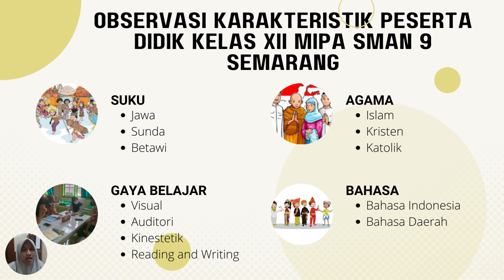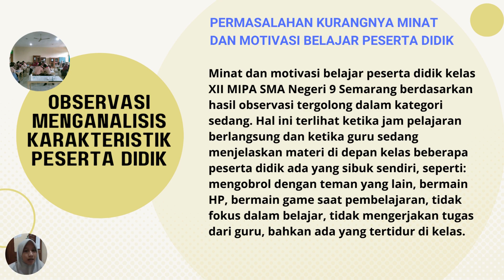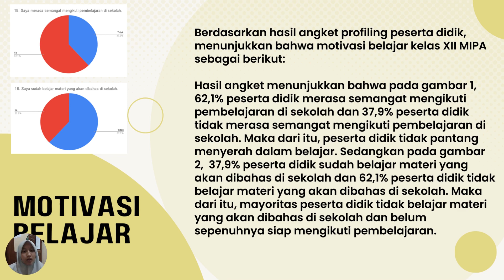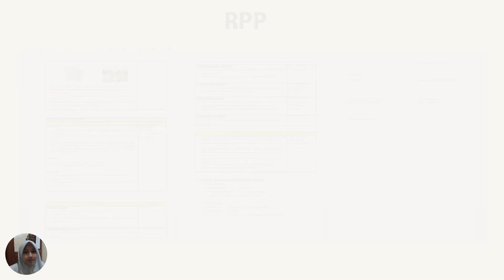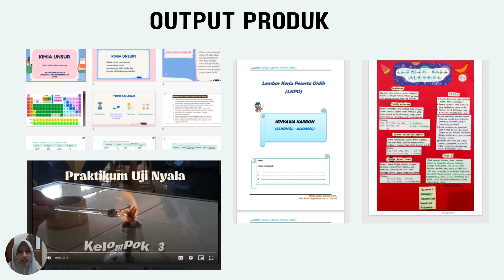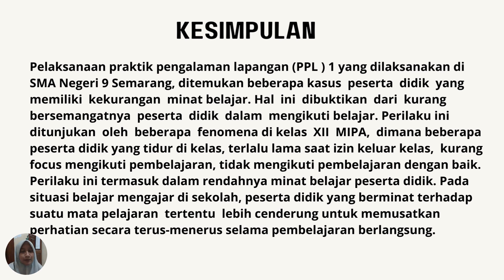UAS Pameran Perayaan Akhir Perkuliahan - Pemahaman tentang Peserta Didik dan Pembelajarannya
Halo, teman-teman.
Video kali ini memaparkan materi pada LMS PPG Prajabatan Gelombang I bagian UAS Pameran Perayaan Akhir Perkuliahan.
Mata Kuliah: Pemahaman tentang Peserta Didik dan Pembelajarannya
Topik 6: Lesson Planning (RPP) - Penyusunan, Evaluasi, Refleksi

Semangat belajar!